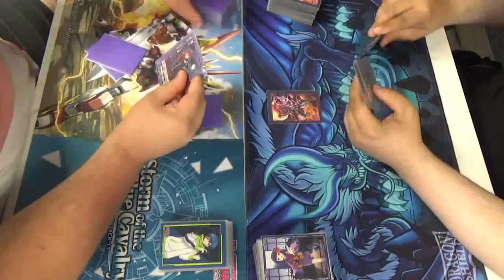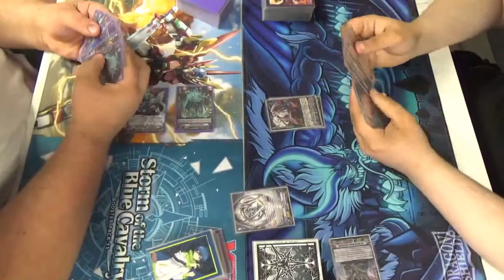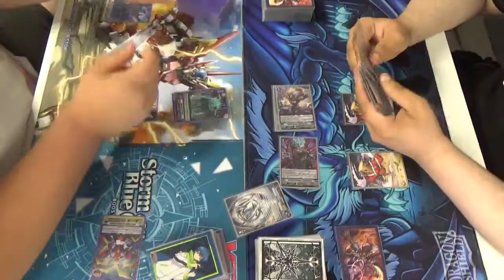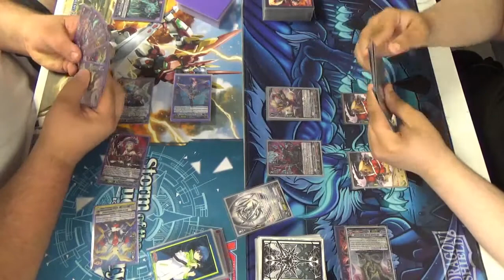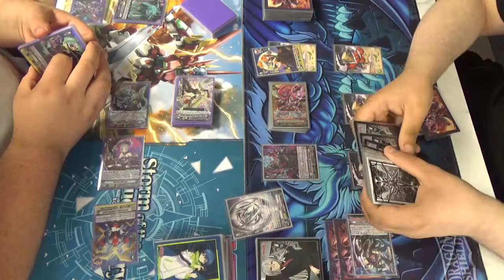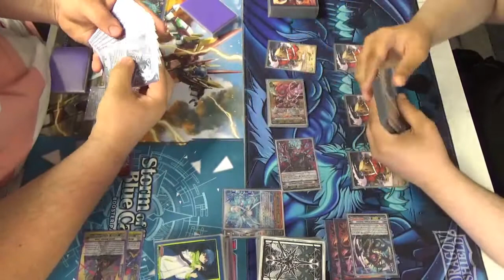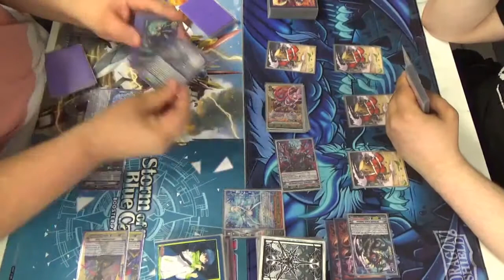Gastille vs Gyze Hanzo Premium